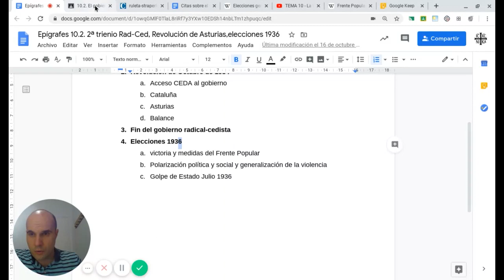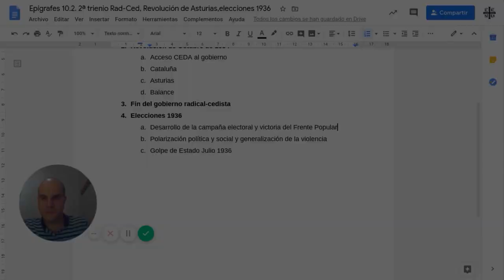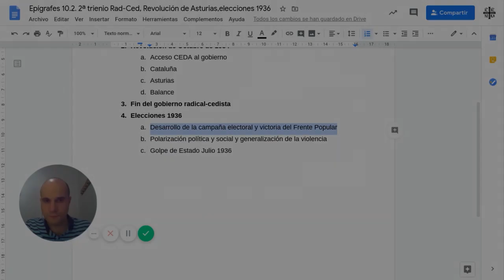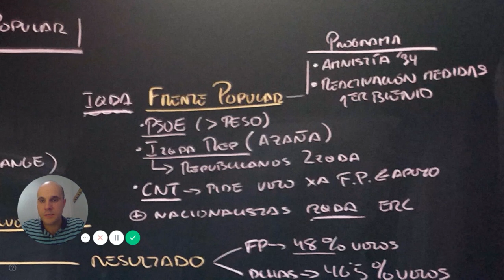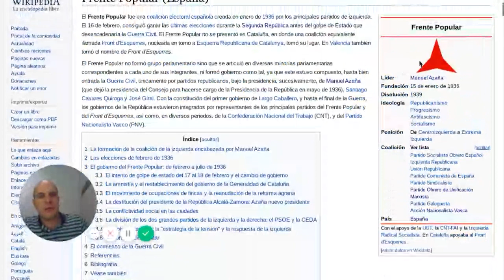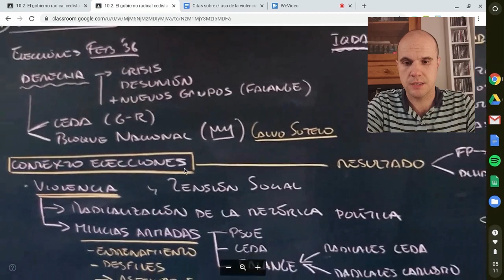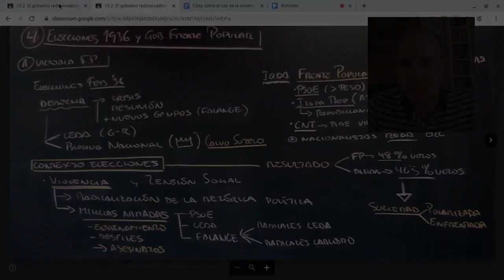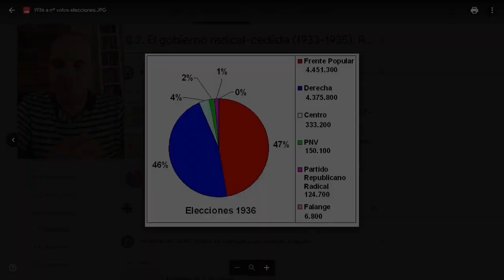Fin del Gobierno radical-cedista.Elecciones de 1936. La victoria del Frente Popular.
Desarrollo de las elecciones y victoria del Frente Popular